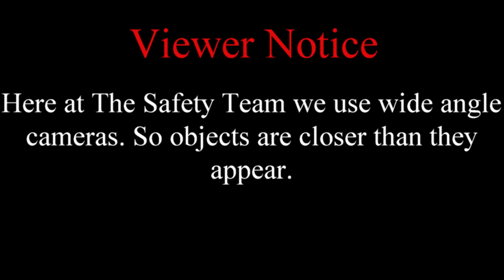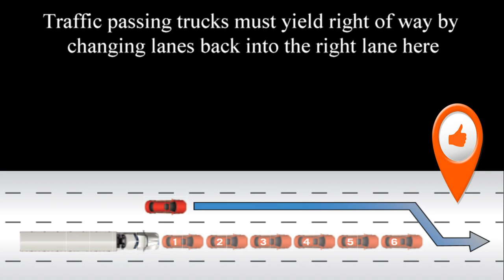SOUTHERN GLAZER'S WINE AND SPIRITS LLC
To this company's safety department from the safety team:
In this video we can see that this driver has this route quite frequently. So he is quite familiar with this hills and such that he knows where they are. We hope that this driver is a professional trucker. However from what we see we are sorry to point out that this driver might not have presented himself properly when he came for the job. First knowing that he is transporting 2 53 foot trailers that are loaded he should know that when approaching a hill he will be slowing down due to weight. In addition also seeing that traffic is present in the right lane he will be passing that said traffic and then slowing down due to gravity and also cutting that said traffic off and continuing on in the right lane.
The law is very specific in this matter. Traffic passing other traffic in the right lane must yield right of way before changing lanes back  into the right lane after passing which your driver DID NOT. He did not allow the proper distance as specified by law. In addition the law also states that after passing traffic in the right lane and returning back into the right lane that the  progress of the traffic in the right lane may not be impeded which your driver did.
We are sorry to point out that this driver is either not fully qualified or properly trained to drive a commercial motor vehicle. This driver as we see is requiring more training. We would strongly suggest " The Smith System " which is a comprehensive training program for truckers.
We hope this video is instrumental in spotting a potential liability for your company and that steps can be taken to reduce this driver as a liability to your company.
Yours truely
The Safety Team.